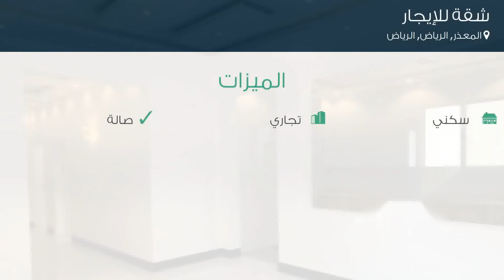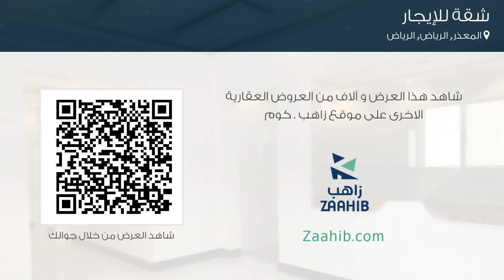شقة للإيجار في حي المعذر, مدينة الرياض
تفاصيل العرض:-

رقم: 4703087

ميزات:-

3 الغرف, 2 غرف أخرى, 2 عدد دورات المياه, 1 سعة مرآب السيارات, 1 رقم الدور, سكني, تجاري, صالة